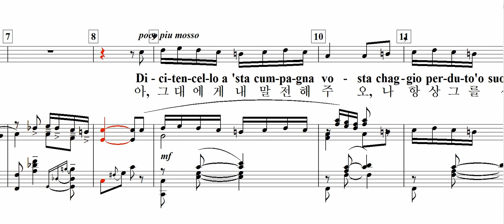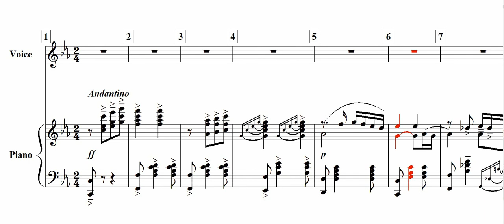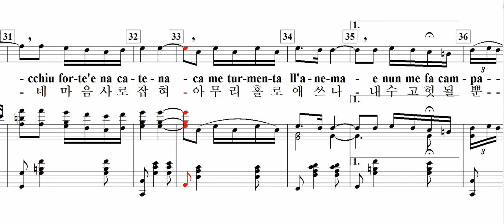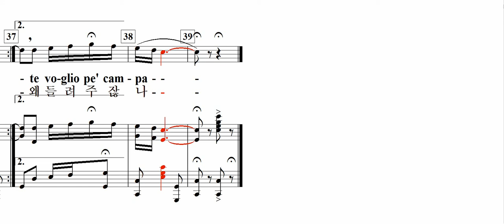Dicitencello vuie / Rodolfo Falvo